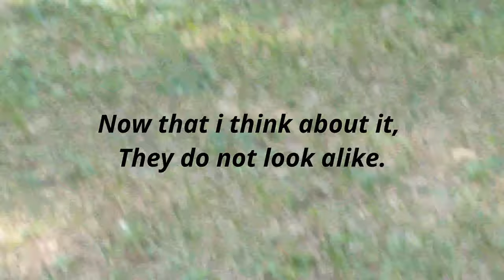Chipmunk Friends Come Meet George, Babe, Chip and Dale.